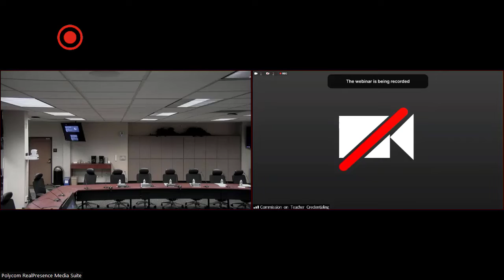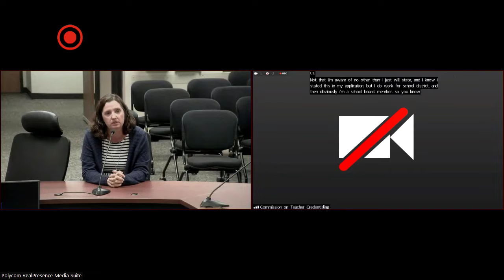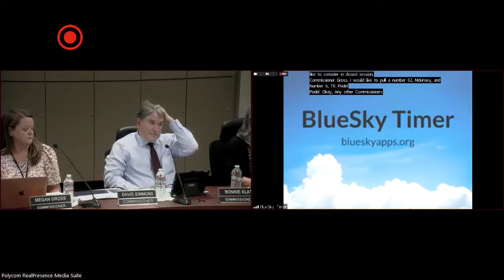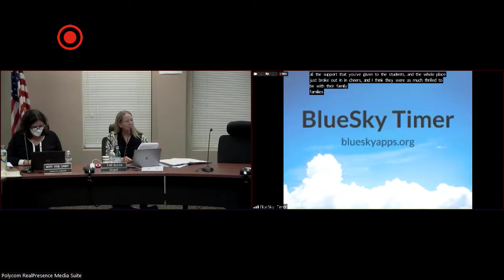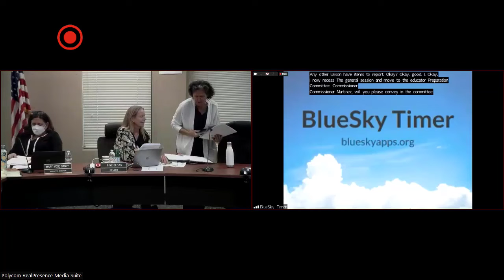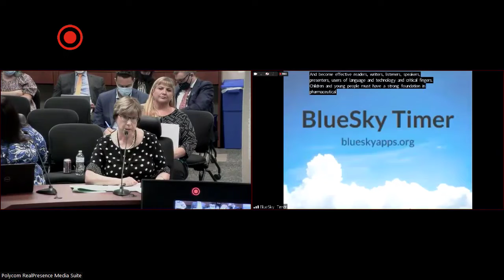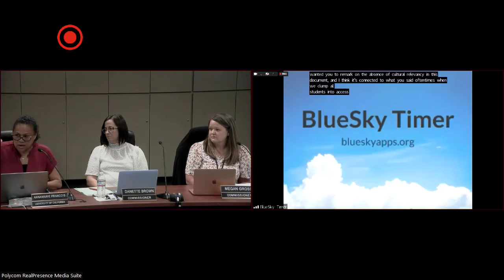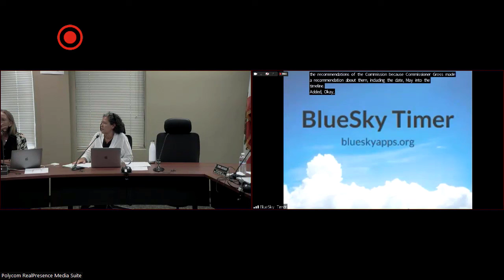June 15, 2022 Commission Meeting Part I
00:20 1A: Interview and Recommendation of a Member and Alternate to the School Board Member Position for the Committee of Credentials
25:18 2A: Approval of the April 2022 Minutes
26:42  2B: Approval of the June 2022 Agenda
27:41 2C: Approval of the June 2022 Consent Calendar
29:50 2D: Chair’s Report
36:46 2E: Executive Director’s Report
41:44 2F: Commission Member Reports
47:52 2G: Liaison Reports
56:17 3C: Report to the Legislature on the Implementation of Senate Bill 488 Teacher Credentialing – Reading Instruction